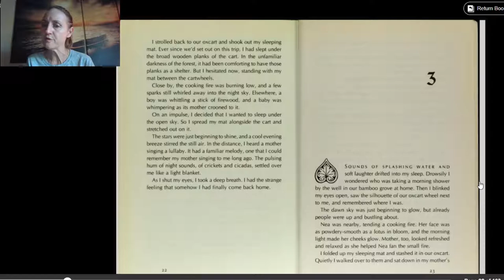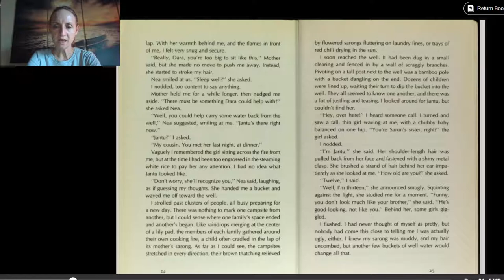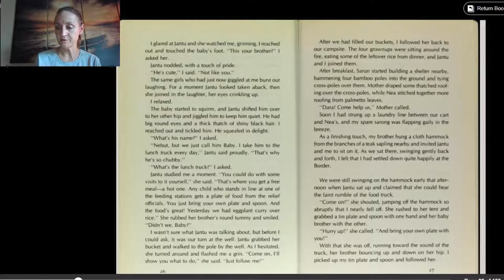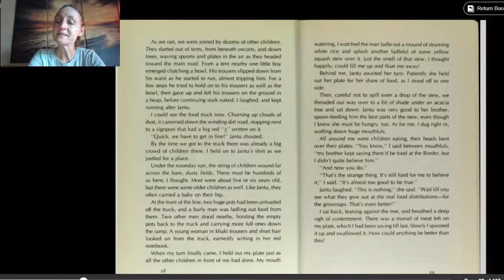The Clay Marble Ch 3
By Mingfong Ho